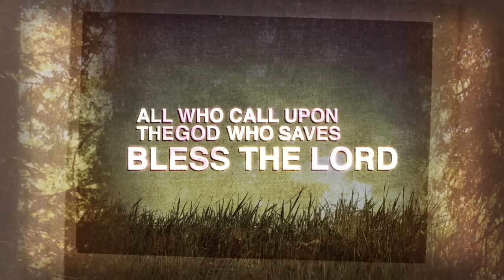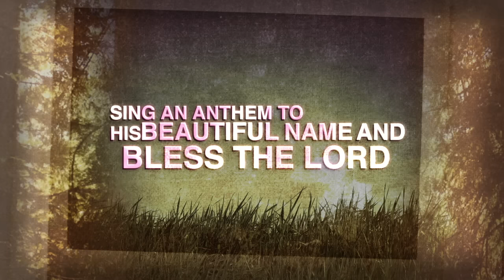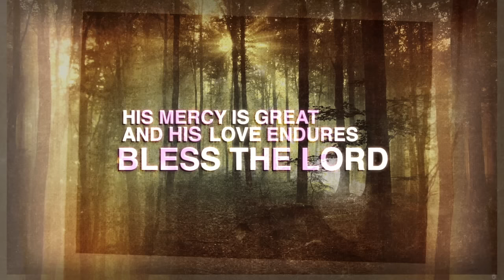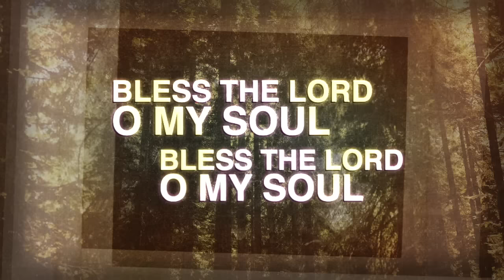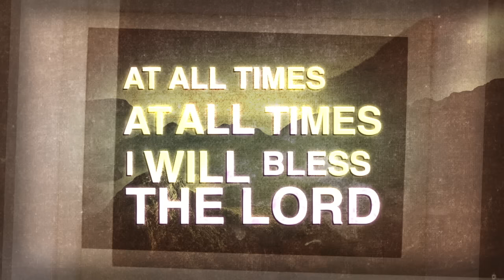Jared Anderson - Bless The Lord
Music video by Jared Anderson performing Bless The Lord. (C) 2014 Integrity Music